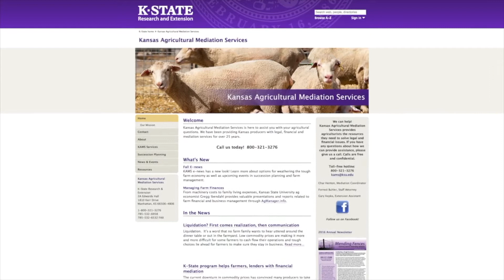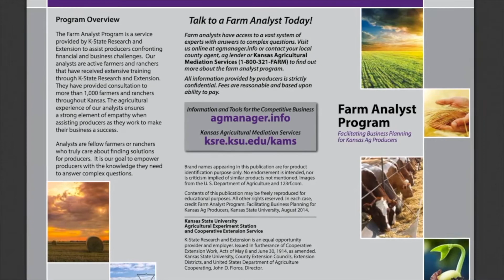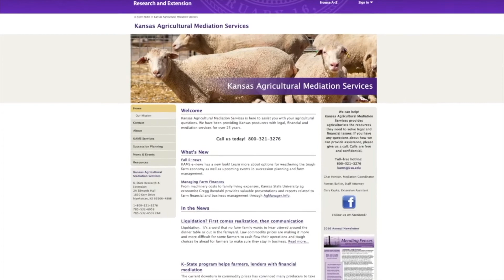Farm Factor - Forrest Buhler Update October 23, 2018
We’re back! Now we learn about Kansas Mediation Services with Kyle
Bauer and Forrest Buhler.